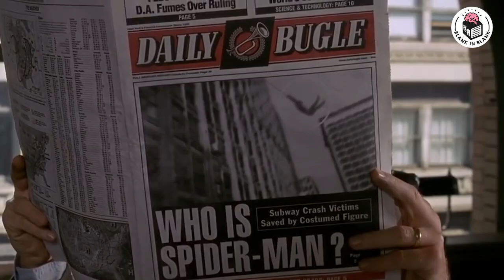☮️甚麼是嬉皮士？從服飾到理念的解說｜格物冷知識｜格物致知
【格物致知】EP36 - 嬉皮士

0:00 intro
0:46 Hippies一字由來
2:00 如何扮Hippies？
4:09 非主流飲食文化
5:13 Hippies的日常
7:21 Hippies的理念
8:55 勾草